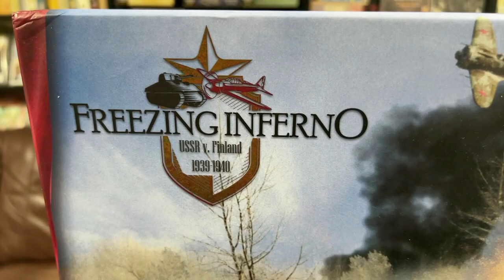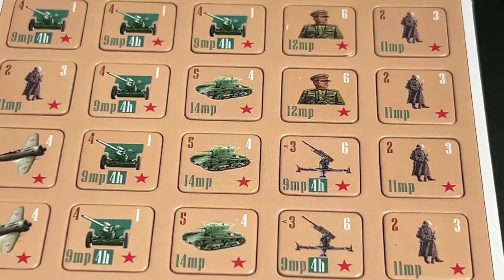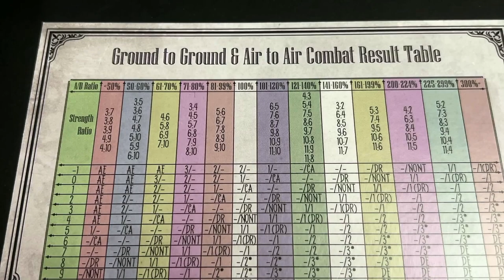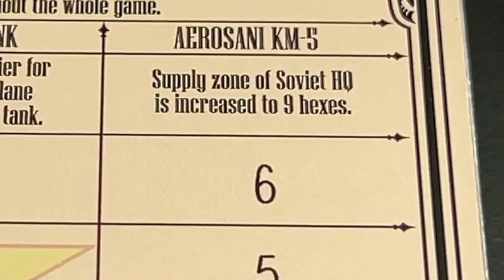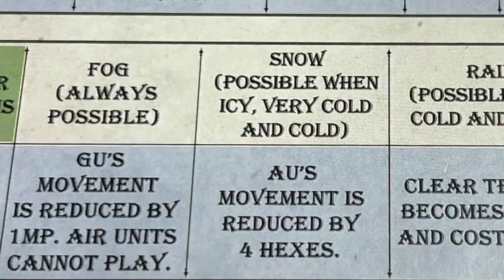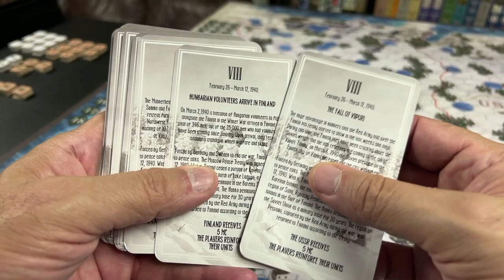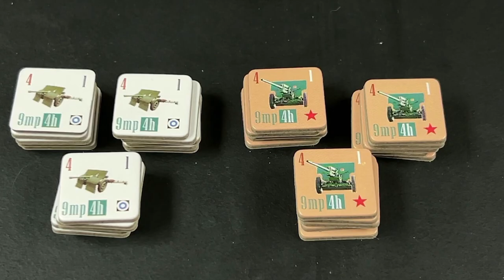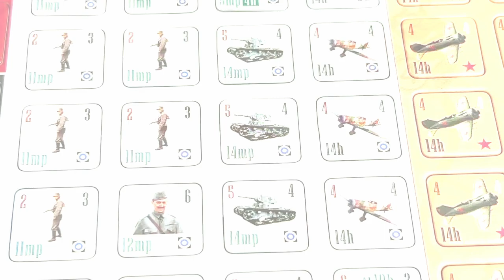Freezing Inferno - Preview Video (Revised)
Preview Video of Freezing Inferno, a game designed by Vukašin Nišavić and to be published by Princeps Games, through a Kickstarter campaign starting on October 25, 2022.

WARNING: Wargaming videos such as this one, are related to board games that simulate war, with all the destruction, ravages and death associated to such human conflicts. At times, the games and videos will include references to nefarious historical figures, such as, for example: Attila the Hun, Shaka Zulu, Adolf Hitler and Mao Zedong.